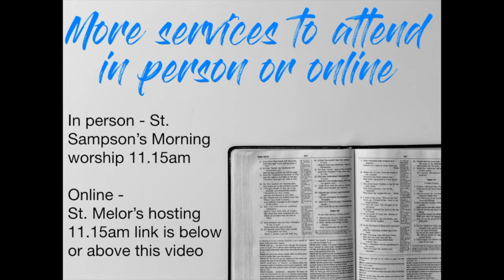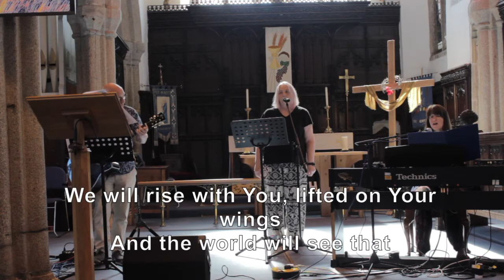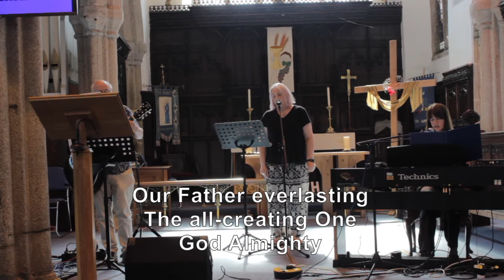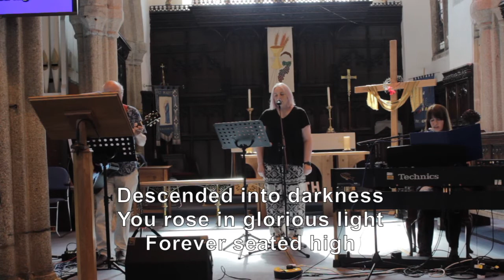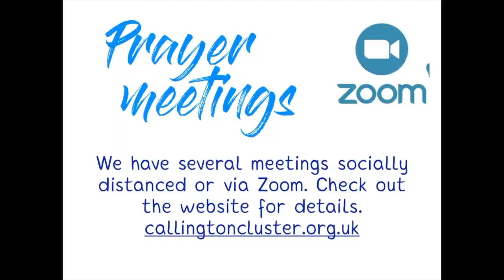Traditional service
Here is our traditional service from St. Mary's Church. Lennie Starrs speaks on Faith.

If you would like any more information about our 5 churches please visit our

If you need any prayer or support please contact one of our Pastoral team.